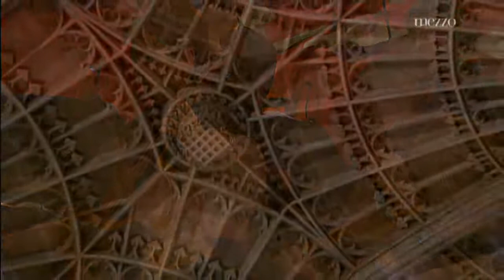Handel Messiah HWV 56 Part 1 Song & Chorus Stephen Cleobury Academy of Ancient Music The Choir of Ki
Messiah Oratorio composed in 1741,  some individual movements revised and recomposed between 1742 and 1754.
Première charity concert Dublin April 14th 1742 , from 1750 was established the annual charity performances of Messiah at London's Foundling Hospital, which continued until Handel's death and beyond.
Academy of Ancient Music conducted Stephen Cleobury
The Choir of King's College, Cambridge 2009
Singers: Ailish Tynan, Allan Clayton, Alice Coote, Matthew Rose
Part I: Isaiah's prophecy of salvation, The coming judgment, The prophecy of Christ's birth, The annunciation to the shepherds, Christ's healing and redemption
00:00 Air: Comfort ye, My people (Isaiah 40: 1-3)
03:00 Air: Ev'ry Valley shall be exalted (Isaiah 40: 4)
06:20 Chorus: And the glory of the Lord (Isaiah 40: 5)
09:20 Air: But who may abide (Malachi 3: 2)
13:50 Chorus: And He shall purify the sons of Levi (Malachi 3: 3)
16:28 Air: O thou that tellest good tidings to Zion (Isaiah 40: 9)
25:25 Chorus: For unto us a child is born, unto us a son is given, and the government shall be upon His shoulder; and His name shall be called Wonderful, Counsellor, the mighty God, the Everlasting Father, the Prince of Peace. (Isaiah 9: 6)
29:30 Pifa (Pastoral Symphony)
32:14 Chorus: Glory to God (Luke 2: 14)
34:10 Air: Rejoice greatly, o daughter of Zion (Zecharaiah 9: 9-10)
38:40 Air: He shall feed his flock (Isaiah 40: 11)
43:50 Chorus: His yoke is easy (Matthew 11: 30)